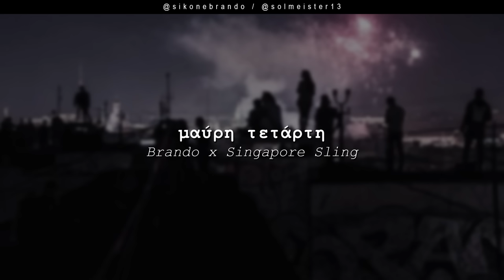Brando x Singapore Sling - Μαύρη Τετάρτη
Μουσική Παραγωγή, Σύνθεση και Μίξη από τον Numberless.

Το WNC παίζει μόνο ένα είδος... Αληθινή μουσική!

Κάθε Τετάρτη βράδυ κυκλοφορεί ένα καινούριο κομμάτι από εμάς και φίλους. Αυτό είναι το Wednesday Night Cypha.